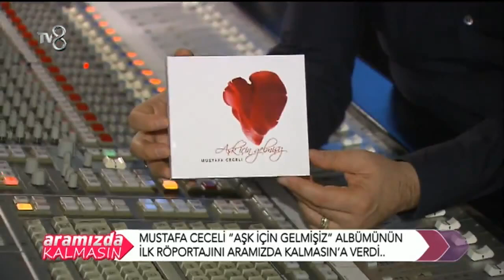Mustafa Ceceli Aramızda Kalmasın Aşk için Gelmişiz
Yeni albümle Hayranların karşısına çıkan mustafa ceceli aramızda kalmasına röportaj verdi